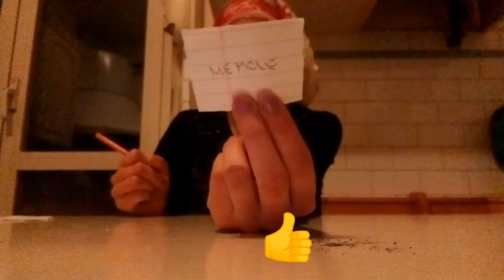Indovina la sigla dei cartoni animati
In questo video ho voluto lanciare una challenge, cioè indovinare quante più sigle dei cartoni animati possibili!! Per ogni errore commesso, ricevo una "punizione"!!